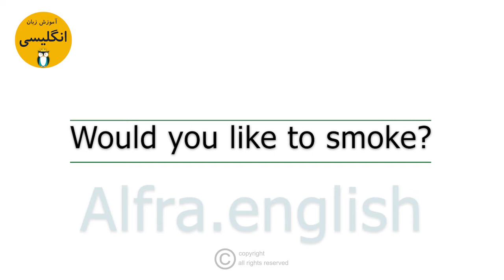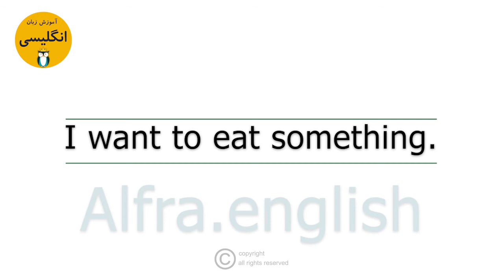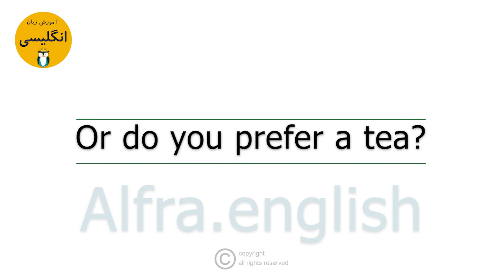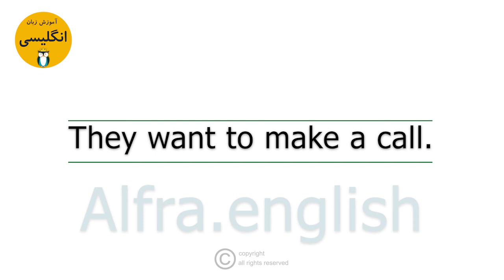Learning English with daily conversations #70 ( to like something ) the best self-study methods